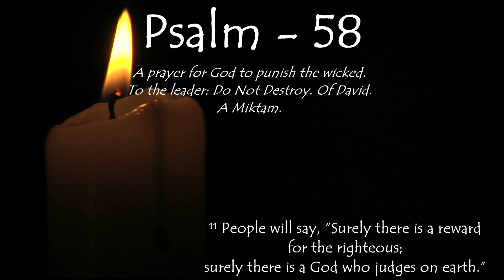Psalm 58: "Justice and Judgment"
Welcome to Psalms, a series where we explore the rich and diverse collection of 150 biblical poems and hymns known as the Book of Psalms. From joyful praises to heartfelt laments, from prophetic visions to personal reflections, the Psalms offer a window into the human experience of faith, doubt, hope, and love.

In this series, we will take a deep dive into each Psalm, one by one, and unpack its historical context, literary structure, theological themes, and practical implications for our lives today. Whether you're a long-time reader of the Bible or a curious newcomer, this series aims to deepen your appreciation of the Psalms as a source of inspiration, comfort, challenge, and wisdom.

Join me on this journey through the Psalms and let's discover together the beauty and power of these ancient songs that still resonate with us today.